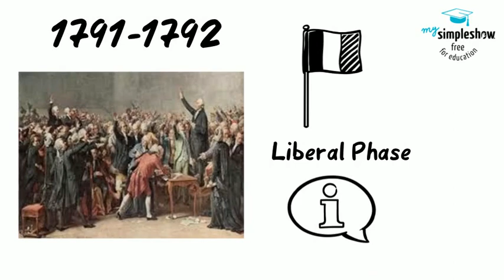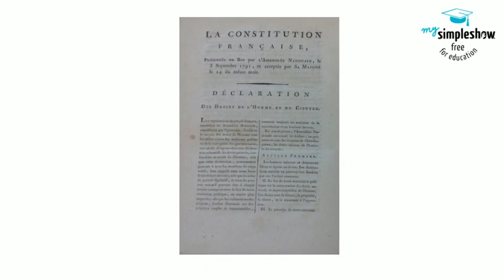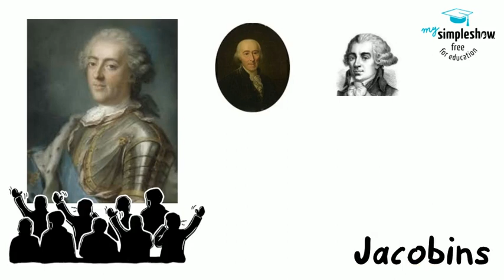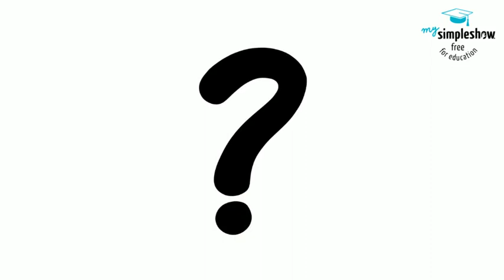Indiana Standard World History 5.3c(The Legislative Assembly)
5.3 Examine the key causes, events, and consequences of the French Revolution as well as the rise and fall of Napoleon.

Information gathered from:

Daily Lecture and Discussion Notes, World History, Glencoe

Ellis, Elisabeth Gaynor; Anthony Esler. World History. Pearson, 2016.

Kingfisher History Encyclopedia, The. Kingfisher, 2004.

Sass, Erik, et al. The Mental Floss History of the World: an Irreverent Romp Through Civilization's Best Bits. William Morrow Paperbacks, 2009.

Stearns, Peter N., et al. World Civilizations: the Global Experience. Pearson, 2017.